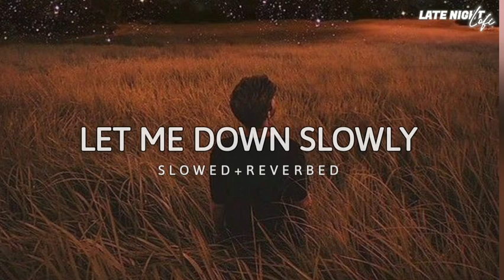Alec Benjamin - Let Me Down Slowly [Slowed+Reverbed] - Late Night Lofi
Use headphones for soulful experience 💫